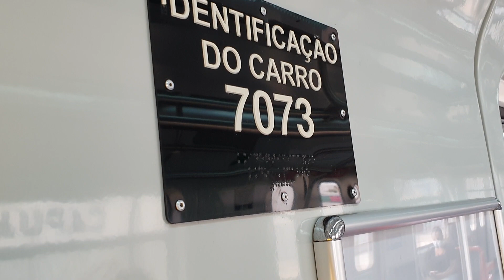Trecho entre Capuava e Mauá no TUE 7000 (Q076) - Linha 10 Turquesa